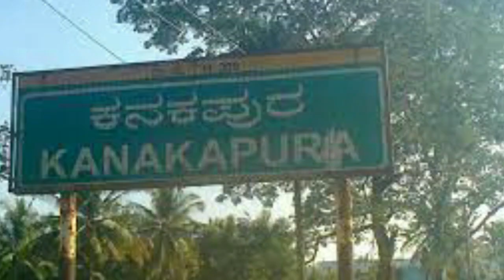ಈಗಲೂ ಈ ದುರ್ಗಮ ಕೋಟೆಯಿಂದ ಆ ರಾಜನ ಚೀರುವ ಧ್ವನಿ ಕೇಳುತ್ತೆ | Kabbaludurga | Mystery | Kannada News